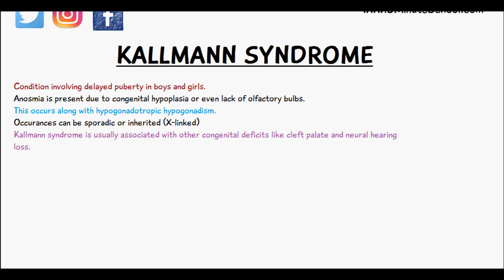Cranial Nerves - CI - Olfactory Nerve Disorders - Kallman Syndrome